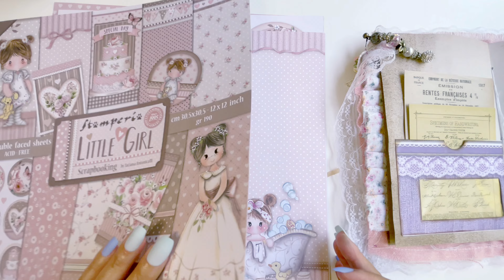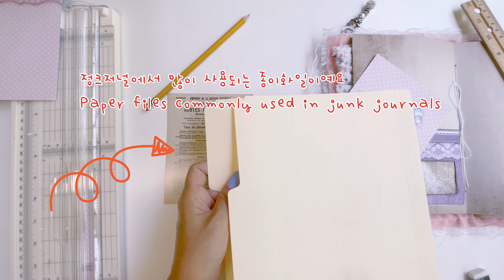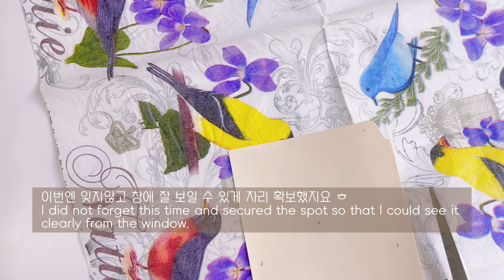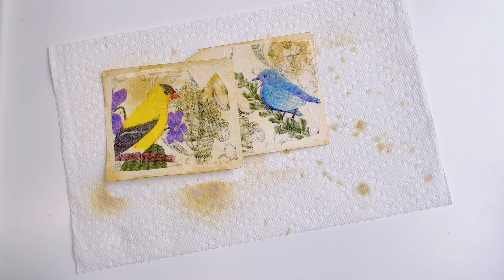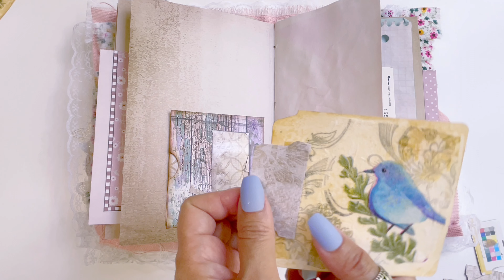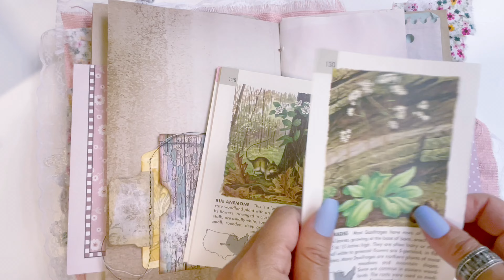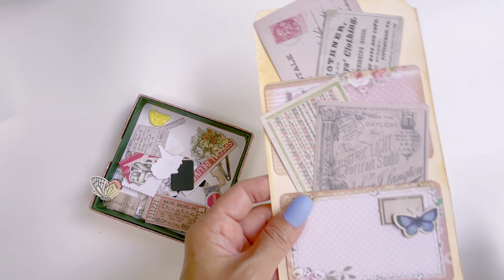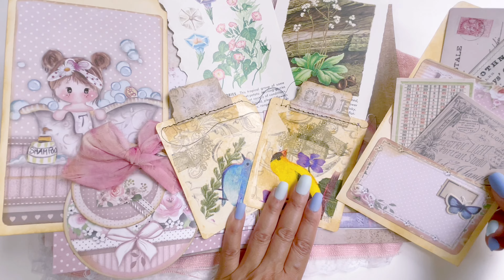asmr 금요일은 정크저널 다꾸 | 태그가 뭐예요? 다양한 방법으로 태그 만드는법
안녕하세요 천사님들 Hello, angels🥰

오늘도 영상보러 와주셔서 감사해요
정크저널에서는 태그도 많이 만들어 쓸 공간을 확보해요
이번 영상에서는 다양한 방법으로 태그를 만들어 보았어요
그럼 오늘도 즐영상 해주세요~~🥰🦋

와이드림

Thank you for coming to watch the video today.
In the junk journal, I make a lot of tags to make space for writing.
In this video, I made tags in various ways.
Then please enjoy the video today~~  🦋

From Y

*코너펀치 / corner round punch

*스템페리아 배경지 little girl/ Stamperia Background paper little girl

*블렌딩 툴 / Blending Tool

*디스트레스 잉크 (빈티지 포토) Distress Ink ( Vintage Photo)

*스템페리아 배경지 provence/ Stamperia Background paper provence

*아트글리터 목공풍 / Art Glitter Glue

*씨직스 다이커팅 머신 / Sizzix die cut machine